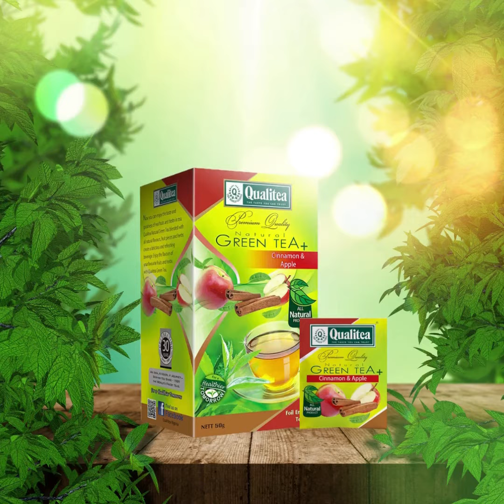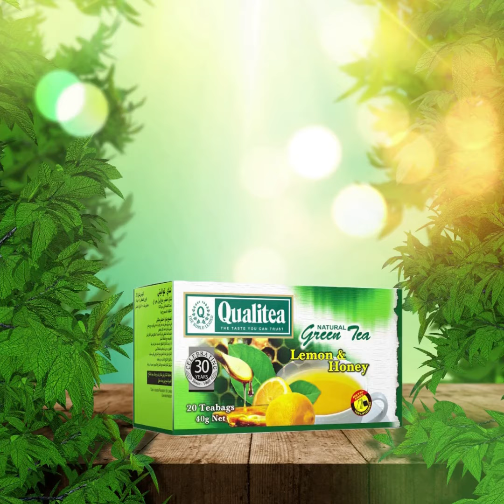Wherever you go, there's always Qualitea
Put the kettle on... start your day healthy and refreshed with Qualitea….. We offer natural green tea, herbal infusions and many more….